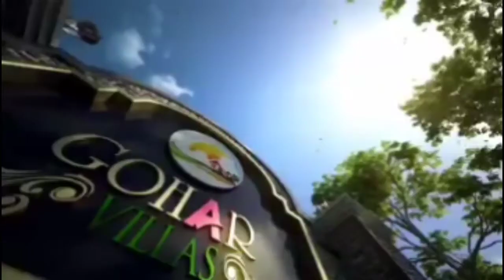Gohar Villas | Comercial & Residential plot | Near Gulshan-e-Maymar & Dream world | Project by Gohar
Gohar Villas!!

Exclusive luxury living near Gulshan-e-Maymar.

✔️Approved by SBCA & MDA
✔️5 Min drive from Dream World Resort
Book your Plot now on Easy 3 year instalment plan!!

Gohar Villas!!

Exclusive Residential Project by Gohar Group of Companies near Gulshan-e-Maymar.